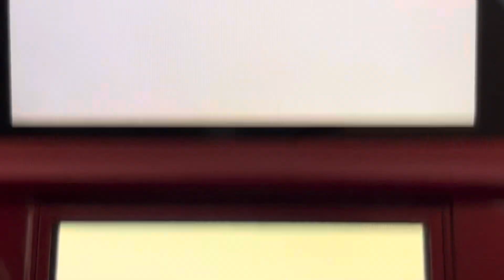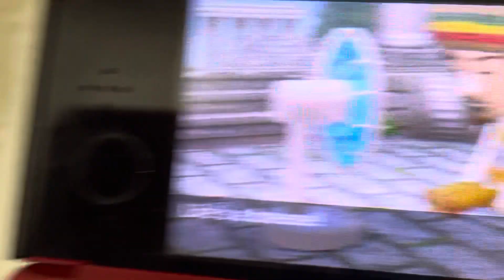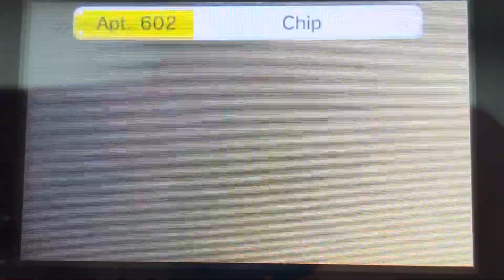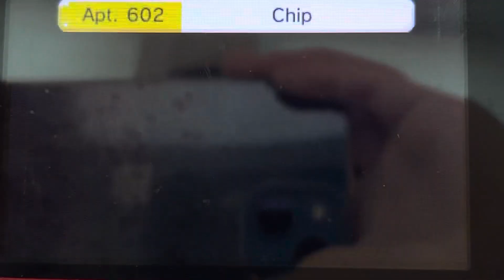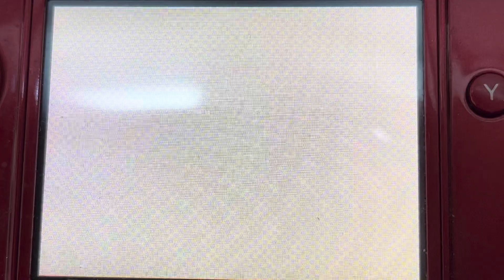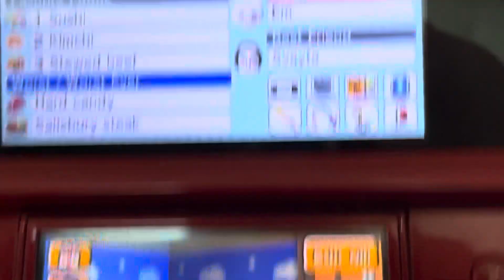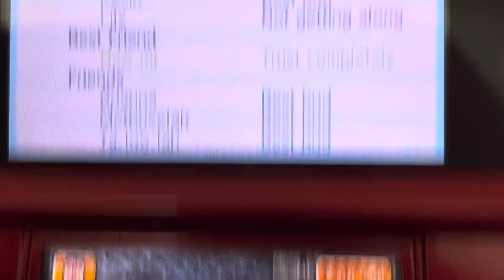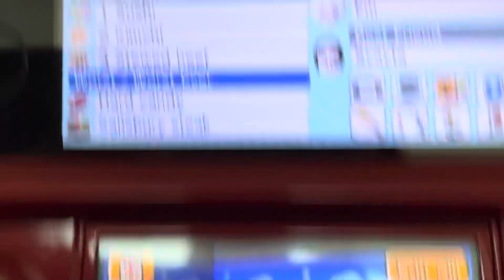Tomodachi Life part 1749 // trying to improve Mii marriage…